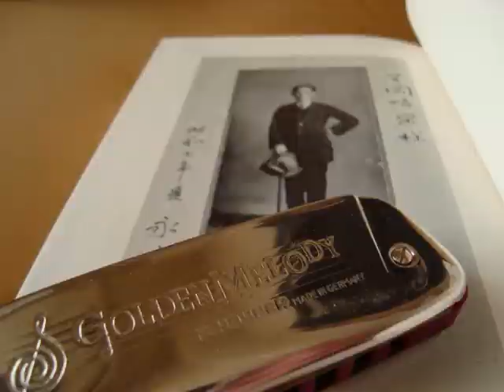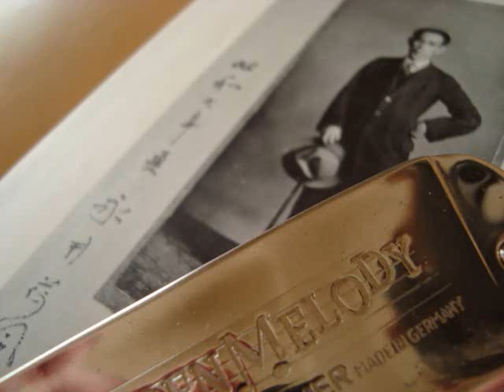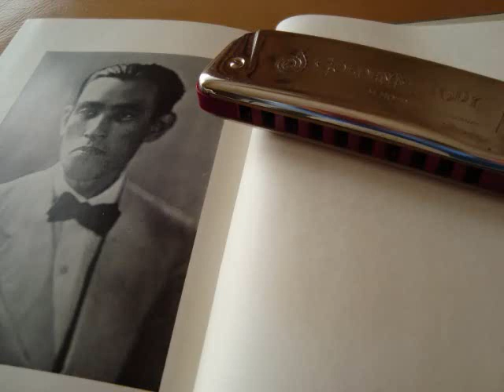本気もポンギ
すぎやまよしたか　アルバム「It`s Only PANGI」より
使用guitar：gibson lespaul ＆fendar stratocaster
tribute Jimmy Page　 ゲスト：永井荷風